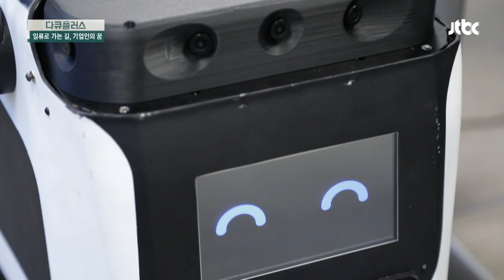실리콘밸리에 돌아다니는 장난감? → 음식 배달 로봇 '키위' 다큐플러스-일류로 가는 길, 기업인의 꿈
귀여운 장난감처럼 보이는 로봇의 정체는
버클리 학생들에게 사랑받는 음식 배달 로봇!
실리콘밸리에 떠오르는 스타트업 회사 '키위'